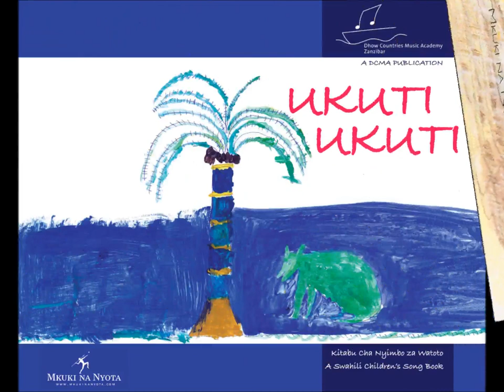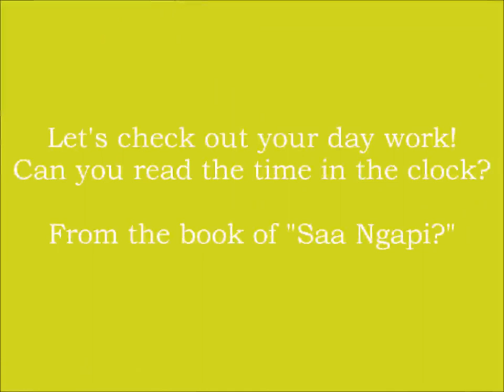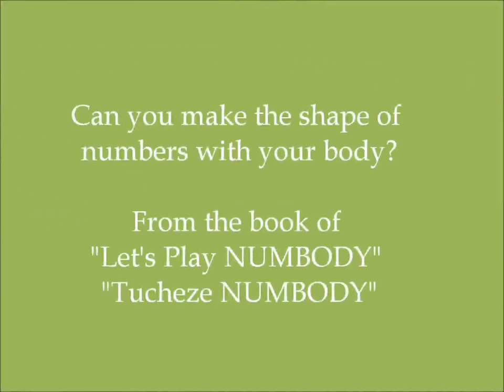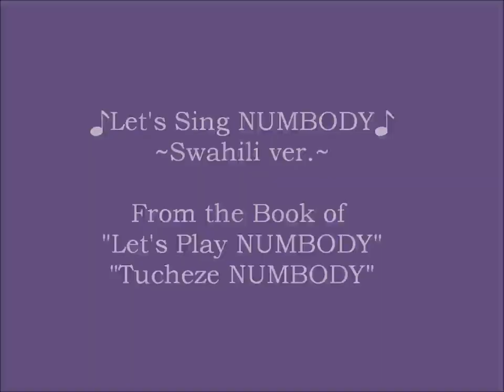The School Tour of Children's Books in Tanzania. Part-1-A by Mkuki na Nyota Publishers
"The School Tour of Children's Books in Tanzania."
Part-1-A at The Global Colleges

Mkuki na Nyota Publishers Ltd. is executing enjoyable Book Workshops at Nursery and Primary Schools in Dar-es-Salaam now.
Story Books, Counting Books, Music Books with CD in Swahili and English, and there are more books which will encourage children's studying with their senses.